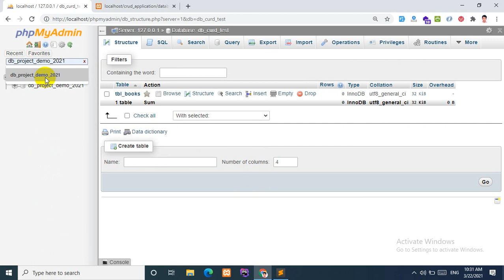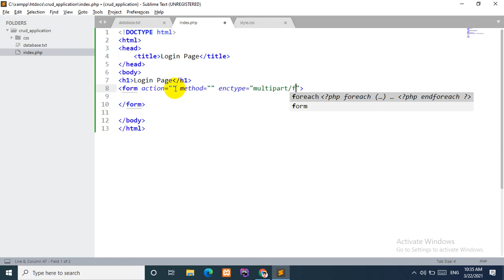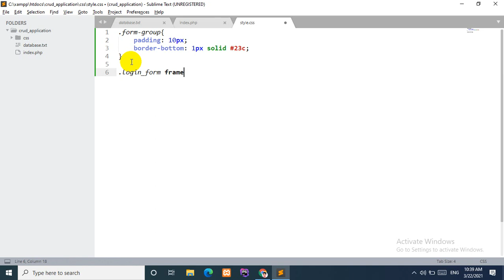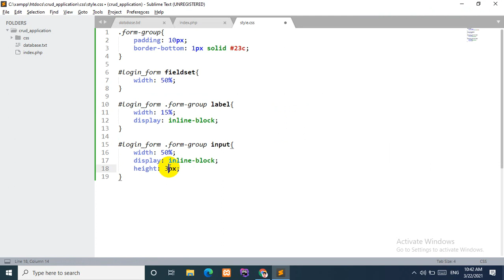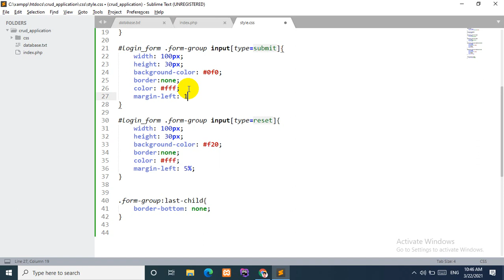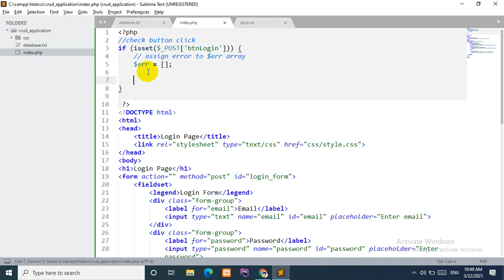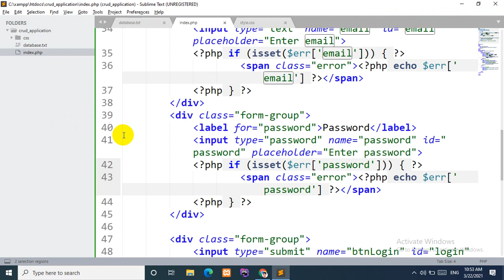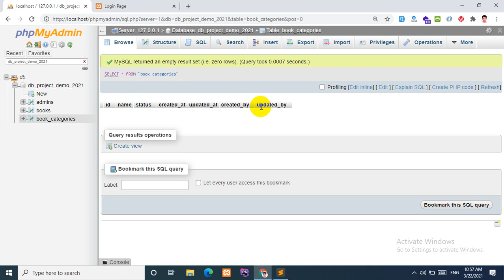Basic CRUD Operation PHP Part-2 | PHP Project Development Login With Validation using PHP